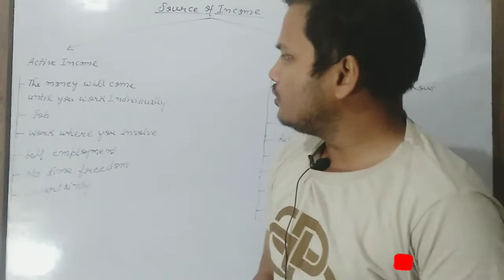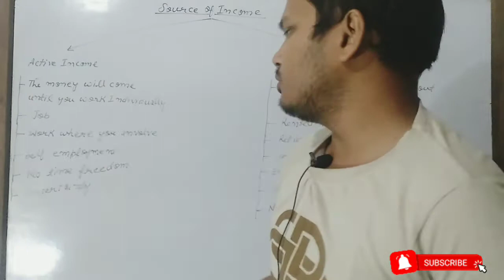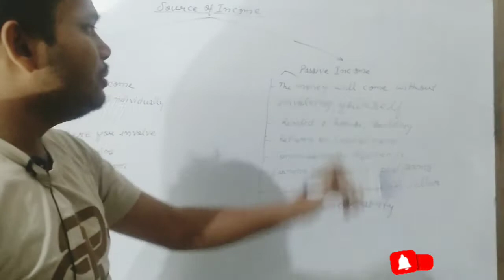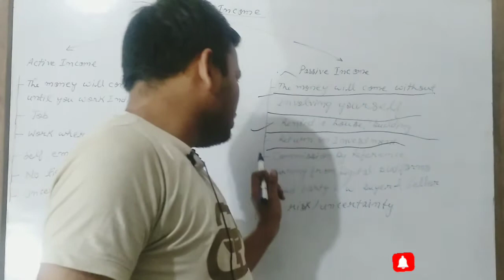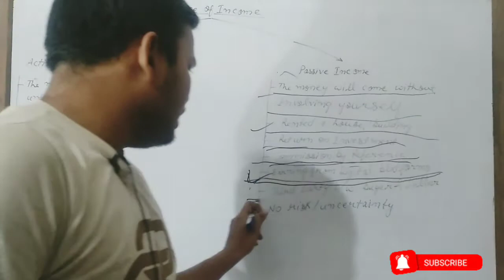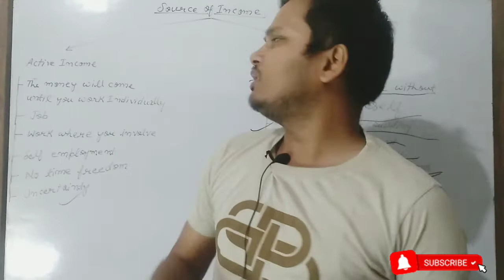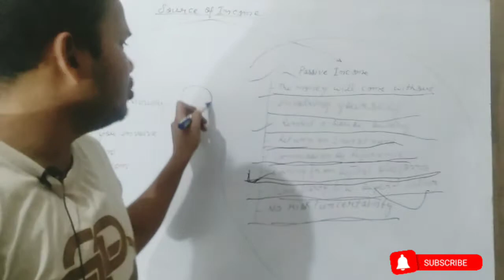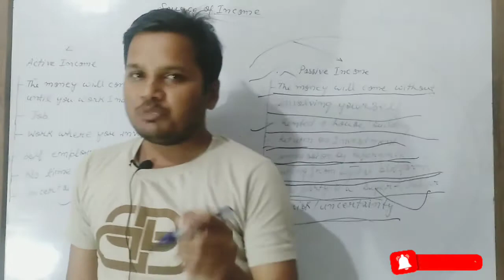What is Passive source of income ।। Is this good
What are examples of passive income? Passive income consists of money and losses generated from an enterprise in which a person is not actively involved. Examples include property rental (provided real estate isn't your line of work), equipment leasing, and limited partnership interest. Investing has the potential to generate much higher returns than savings accounts, but that benefit comes with risk, especially over shorter time frames. If you are saving up for a short-term goal and will need to withdraw the funds in the near future, you're probably better off parking the money in a savings account.